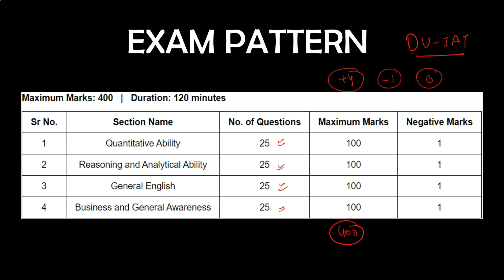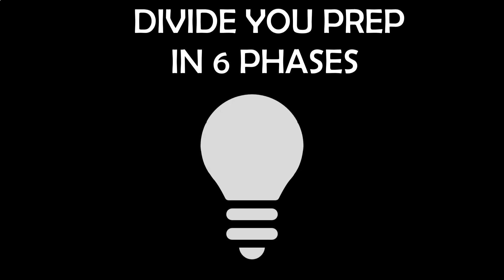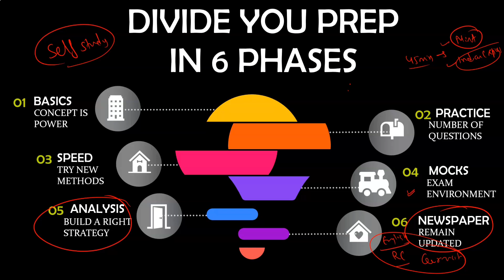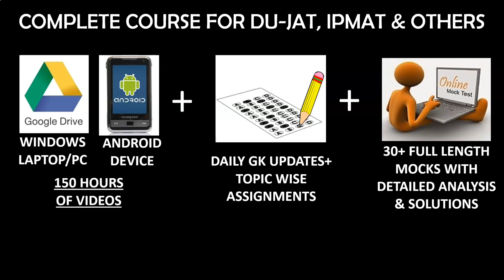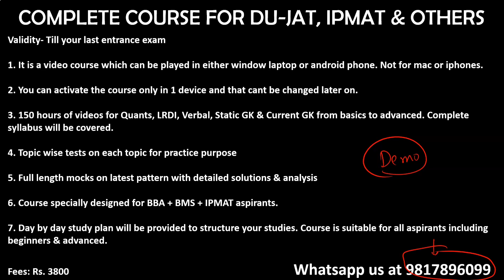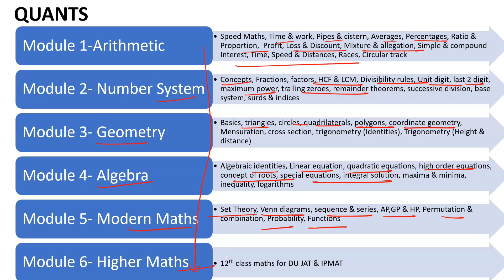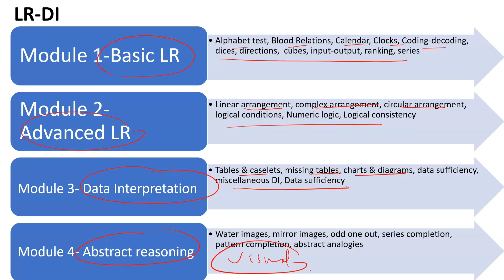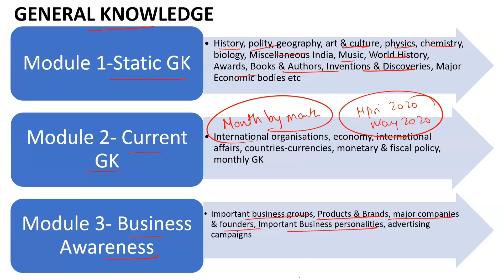How I cracked DUJAT in my 1st Attempt | Daily schedule, Time table, Important topics by Saurabh K.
download link for time table

Start Date-

1. It is a video course which can be played in either window laptop or android phone. Not for mac or iphones.

2. You can activate the course only in 1 device and that cant be changed later on.

3. 150 hours of videos for Quants, LRDI, Verbal, Static GK & Current GK from basics to advanced. Complete syllabus will be covered. We have partnered with StudyBUZZ Education for developing specialized content for your exams.

4. Topic wise tests on each topic for practice purpose

5. Full length mocks on latest pattern with detailed solutions & analysis

6. Course specially designed for BBA + BMS + IPMAT aspirants.

7. Day by day study plan will be provided to structure your studies. Course is suitable for all aspirants including beginners & advanced.